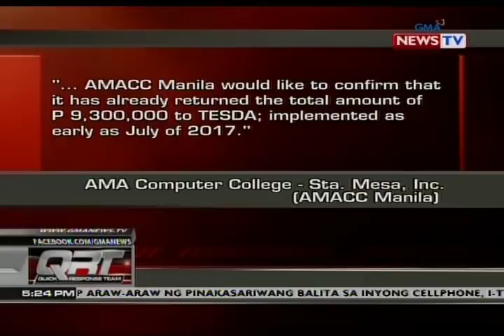QRT: COA report na paglalaan daw ng scholarship funds sa mga ghost scholar, iimbestigahan ng TESDA